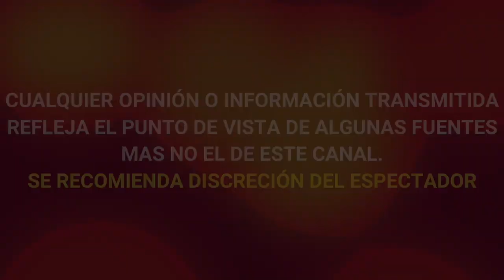¡ DE ULTIMA HORA ! JUAN BARRAGAN ROMPE EL SILENCIO, DESTAPA POLÉMICO MOTIVO DE SU SALIDA